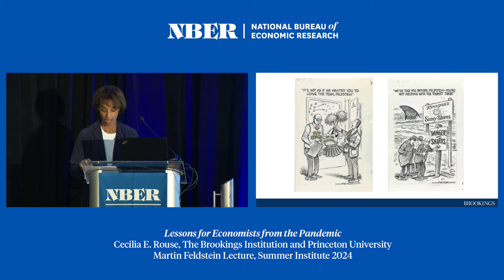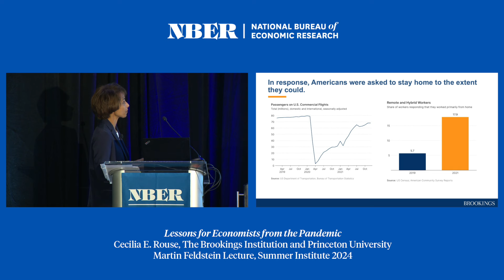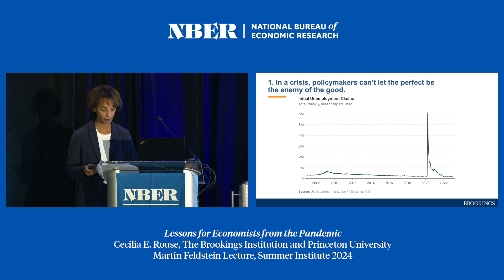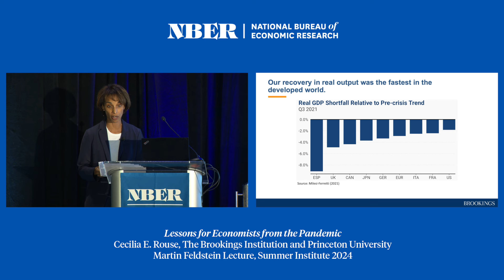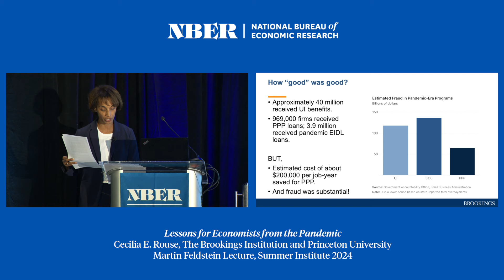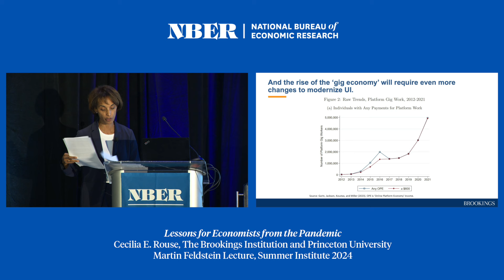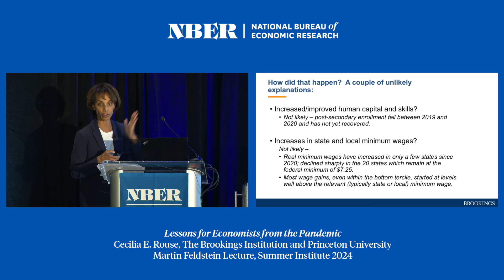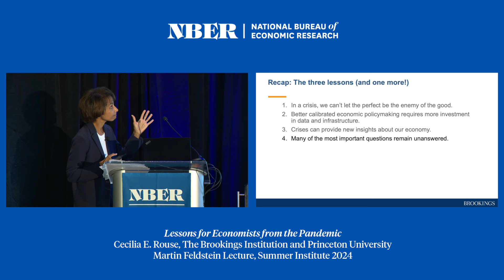2024, 16th Annual Feldstein Lecture, Cecilia E. Rouse, "Lessons for Economists from the Pandemic"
16th Annual Feldstein Lecture, "Lessons for Economists from the Pandemic"
Presented by Cecilia E. Rouse, The Brookings Institution and Princeton University
SI 2024 Martin Feldstein Lecture
Supported by the Alfred P. Sloan Foundation grant G-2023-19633, the National Science Foundation grant #2314841, and the Lynde and Harry Bradley Foundation grant #20241113